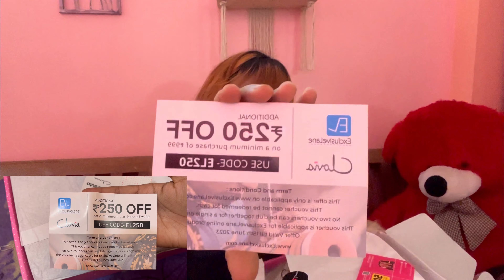Best review ne/Nupi gi innerwear/Offer su fajana leire/Faja2ba ngakta ngaore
Clovia's Birthday Sale Sale is starting from 15th Feb. Enjoy flat discounts on entire site.

Clovia is now the trusted Lingerie, Sleepwear, Loungewear, Activewear, Shapewear & Personal Care brand of over 30Lc urban millennial Indian women. Clovia took the task of understanding India and its fits by offering solution-based premium innerwear for Indian women stuck with vanilla & one-size-fits-all innerwear options for generations. If with our fits, style, comfort and fashion, we can add a little joy to a woman's innerwear experience and let her begin her day right, we think our job is DONE!